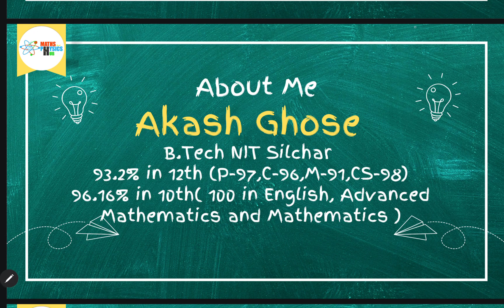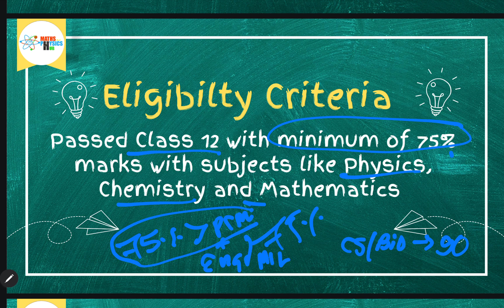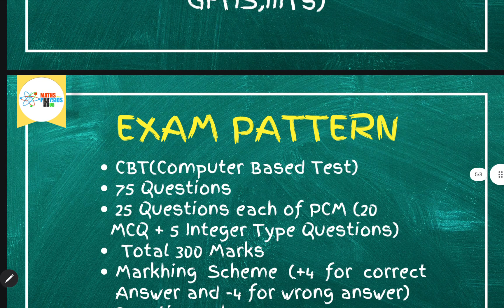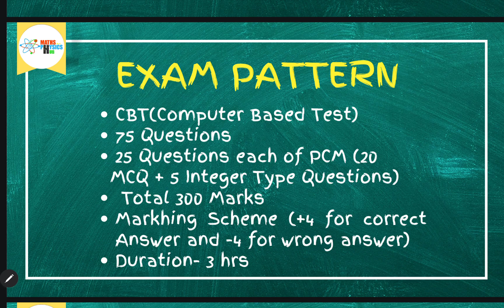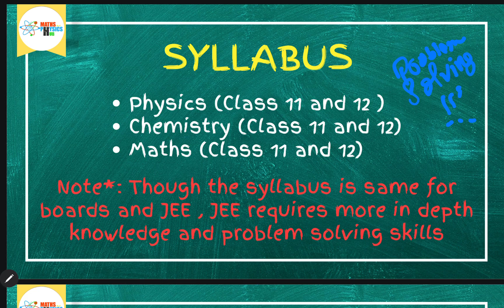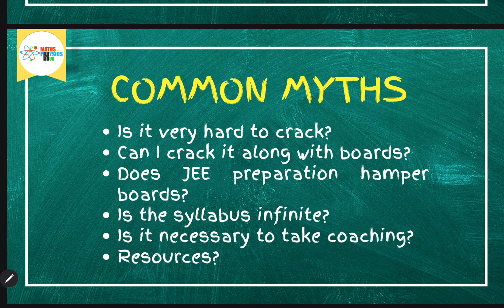All about JEE Exam || How I cracked JEE mains || NIT Silchar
Want to crack JEE Mains and secure a seat in a top engineering college? In this video, we discuss:

✅ JEE Mains exam pattern & syllabus
✅ Best books & study resources
✅ Preparation strategy & time management
✅ My journey to NIT Silchar

If you're a JEE aspirant, this video is a must-watch for valuable tips and motivation. Stay focused and achieve your dream!